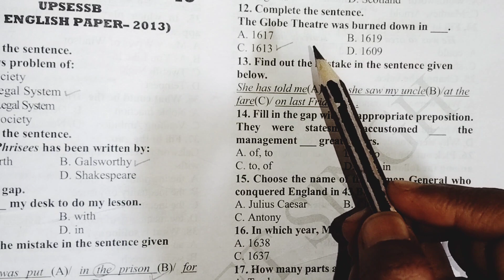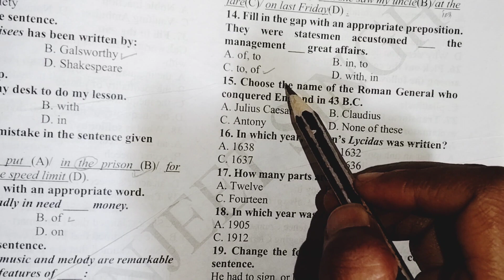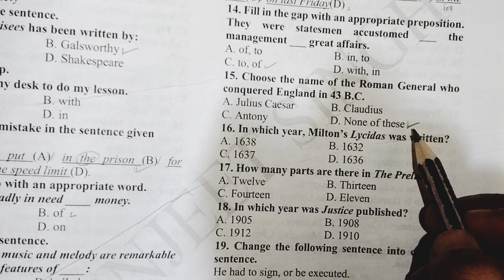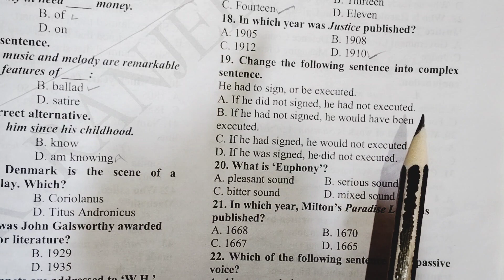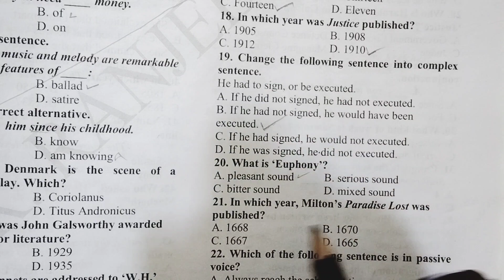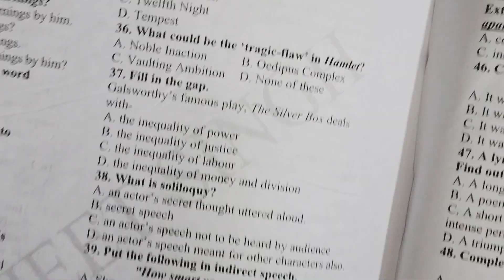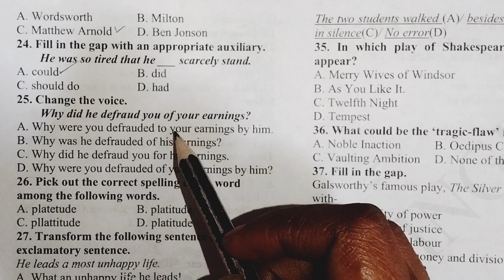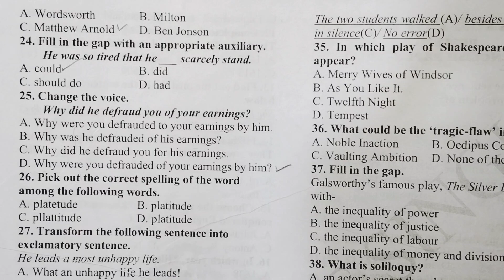part-2|previous year paper 2013 with explanation for serious aspirants